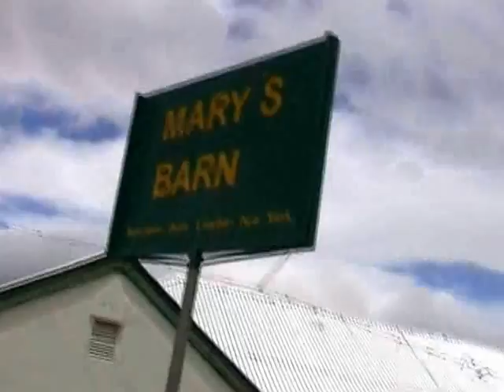Kiss a Baboon! Labyrinth Barrydale 2001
Baboons are African and Arabian Old World monkeys belonging to the genus Papio, part of the subfamily Cercopithecinae. Thousands of them live in Western Cape and rural areas and towns like Barrydale suffer hardships. Farmers us their shot guns to stop them vandalising their orchards and sometimes kill or wound them. Peter and Nola Frazer decided to help the wounded ones and build shelters for them in Lemoenshoek outside of Barrydale. They even build a medieval labyrinth there and some later Buddhist monks from Burma errected a Peace Pagoda on their compound.